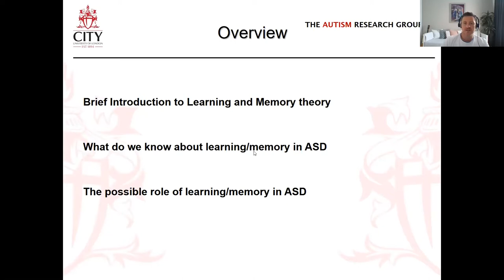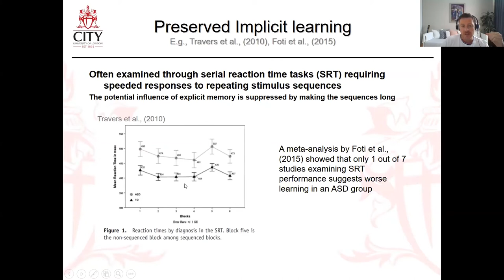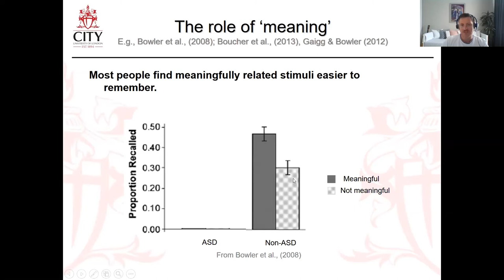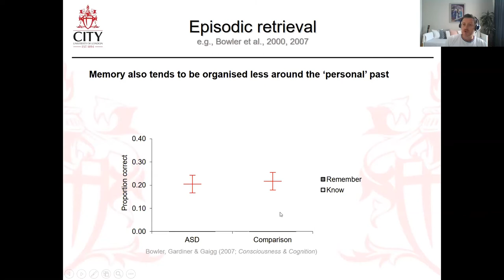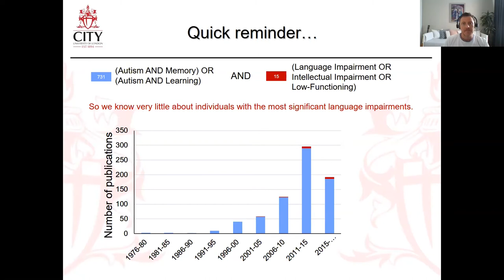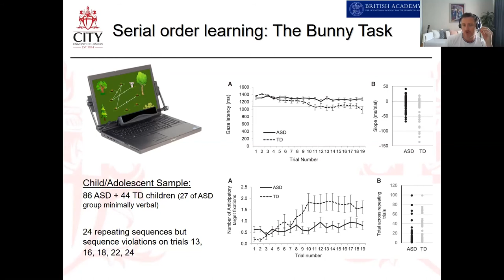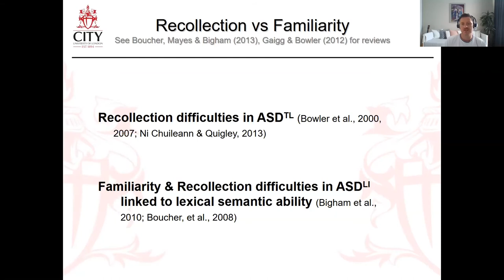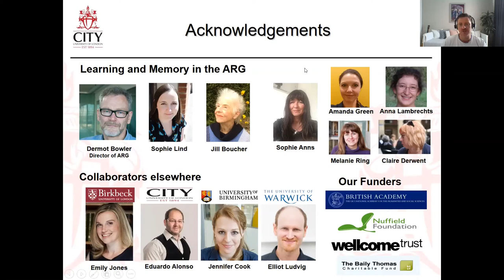CRAE Webinar Series: The Role of Learning and Memory in Language, by Sebastian Gaigg (10/06/2021)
Full Title: “The Role of Learning and Memory Processes in the Language Impairments in Autism.”

(If you would like to see the slides Sebastian used in this webinar, they are available

It is now well established that autism is characterised by a particular profile of strengths and difficulties in various facets of learning and memory. Specifically, implicit memory generally tends to be preserved whereas some aspects of explicit memory pose difficulties.

This pattern is of considerable interest in relation to the commonly co-occurring language impairments in autism because it is well known that implicit and explicit memory play distinct roles in language development.

Unfortunately, however, studies examining language impairments in autism remain relatively scarce, partly because of methodological challenges in examining relevant processes in those with the most significant language and wider functional impairments.

In this talk, Dr Sebastian Gaigg presented the results of two experiments that examined the role of serial order learning (Experiment 1) and the processes of recollection and familiarity (Experiment 2) in the heterogeneous language profiles in autism. He focused the discussion of the results on some methodological and conceptual issues that will be important to consider in future research.

Sebastian is Reader in Psychology at City, University of London. His research interests are language and memory in autism, and the emotional lives of autistic people.

The webinar took place online between 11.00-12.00, 10th June 2021. It was organised by CRAE, the Centre for Research in Autism and Education.

This is based within the Department of Psychology and Human Development at UCL Institute of Education. Its mission is to improve the lives of autistic people and their families through research.